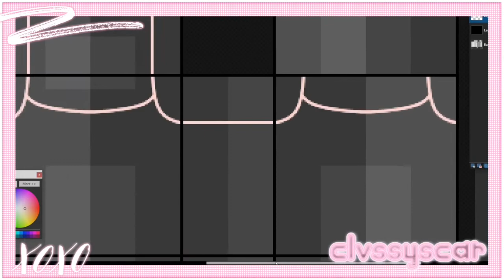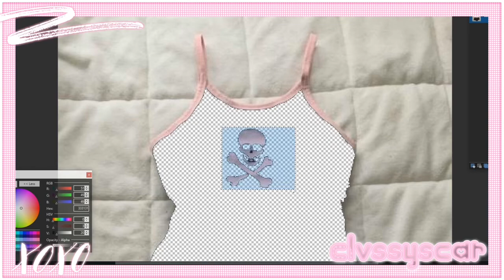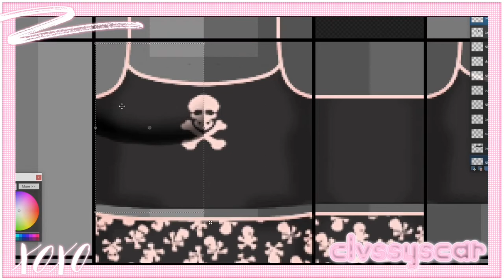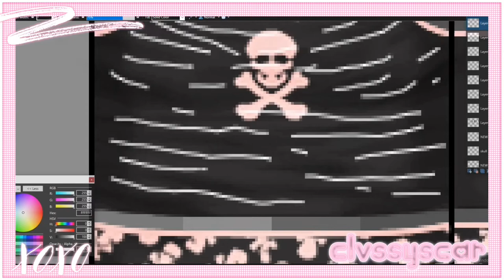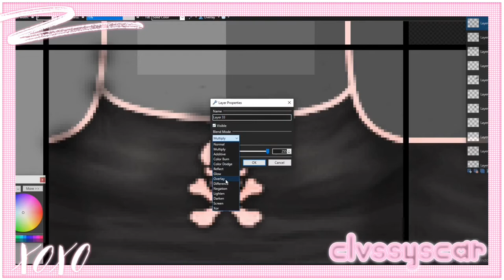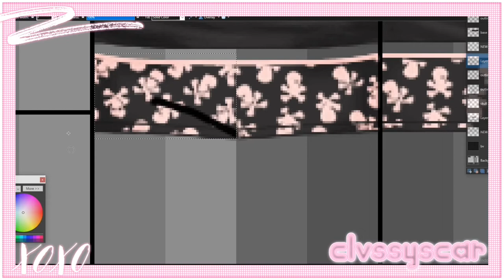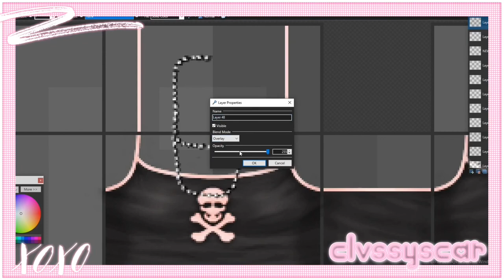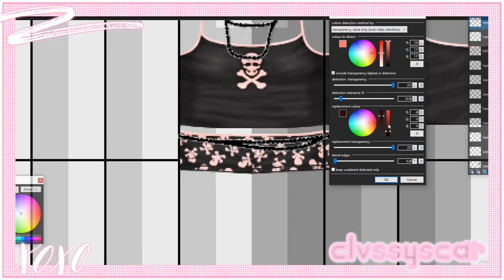Making Pink Skull Pajamas | ROBLOX Speed Design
╭──╯ . . . . ✎ open sesame !! ೃ⁀➷

‿︵‿︵୨˚̣̣̣୧ - - ୨˚̣̣̣୧‿︵‿︵

FIT LINKS . . .

‿︵‿︵୨˚̣̣̣୧ - - ୨˚̣̣̣୧‿︵‿︵

Q&A . . .

1.) what programs do you use to design?
╰┈➤ I use paint . net !!

2.) where can i find & shop your designs?

3.) how long have you been designing?
╰┈➤ i've been designing since dec 2020 ♡

CREDITS & MUSIC . . .

୨ poncho # 8706 for intro
୨ Lyndsey # 3806 for gfx in the thumbnail
୨ INTRO MUSIC: Chocolate (Prod. by Lukrembo)